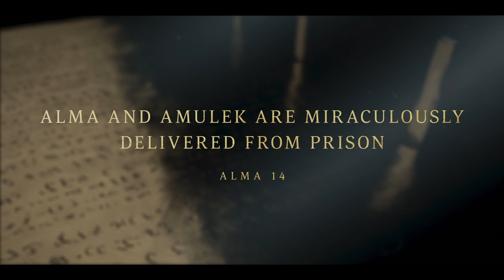Alma and Amulek Are Miraculously Delivered from Prison | Alma 14 | Book of Mormon | Faith To Act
Alma the younger and Amulek are in prison. They are beaten and mocked for many days. Alma prays, and the Lord causes the prison walls to tumble, killing everyone inside except Alma and Amulek.

The leaders of Ammonihah are angry and put Alma the younger and Amulek into prison. Alma and Amulek are beaten and mocked for many days. Finally, Alma asks the Lord to deliver them from prison. The Lord causes the prison walls to tumble to the ground, killing everyone inside except Alma and Amulek.

Based on Alma 14:20, 24, 26–29.
20 And it came to pass that they departed and went their ways, but came again on the morrow; and the judge also smote them again on their cheeks. And many came forth also, and smote them, saying: Will ye stand again and judge this people, and condemn our law? If ye have such great power why do ye not deliver yourselves?

24 And the chief judge stood before them, and smote them again, and said unto them: If ye have the power of God deliver yourselves from these bands, and then we will believe that the Lord will destroy this people according to your words.

26 And Alma cried, saying: How long shall we suffer these great afflictions, O Lord? O Lord, give us strength according to our faith which is in Christ, even unto deliverance. And they broke the cords with which they were bound; and when the people saw this, they began to flee, for the fear of destruction had come upon them.

27 And it came to pass that so great was their fear that they fell to the earth, and did not obtain the outer door of the prison; and the earth shook mightily, and the walls of the prison were rent in twain, so that they fell to the earth; and the chief judge, and the lawyers, and priests, and teachers, who smote upon Alma and Amulek, were slain by the fall thereof.

28 And Alma and Amulek came forth out of the prison, and they were not hurt; for the Lord had granted unto them power, according to their faith which was in Christ. And they straightway came forth out of the prison; and they were loosed from their bands; and the prison had fallen to the earth, and every soul within the walls thereof, save it were Alma and Amulek, was slain; and they straightway came forth into the city.

29 Now the people having heard a great noise came running together by multitudes to know the cause of it; and when they saw Alma and Amulek coming forth out of the prison, and the walls thereof had fallen to the earth, they were struck with great fear, and fled from the presence of Alma and Amulek even as a goat fleeth with her young from two lions; and thus they did flee from the presence of Alma and Amulek.